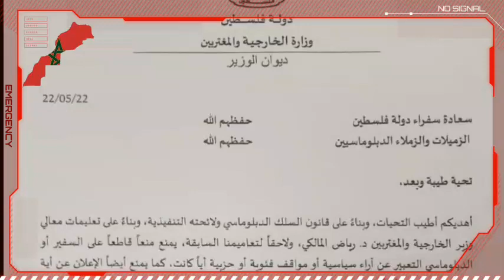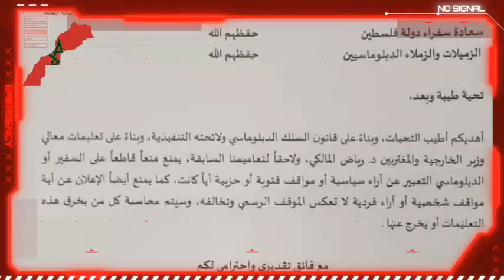Déclarations de l’ambassadeur palestinien sur le Maroc: la réaction de l'Autorité palestinienne